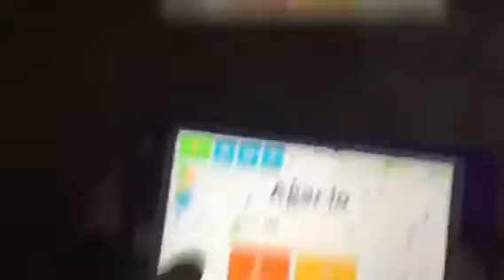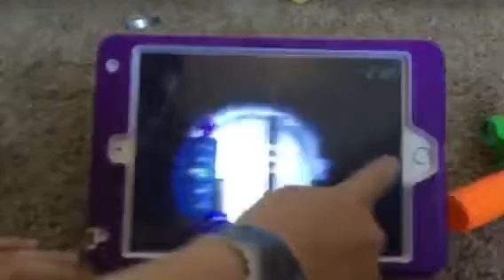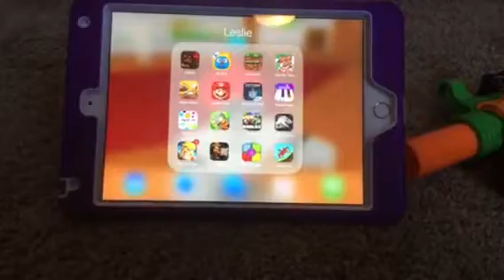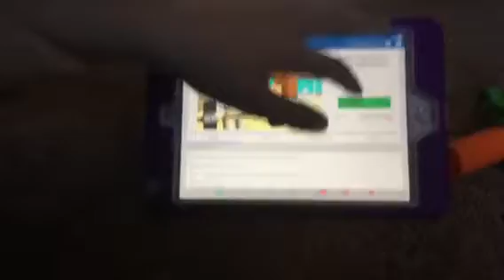Playing fun games fnaf and more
Sorry it randomly stopped